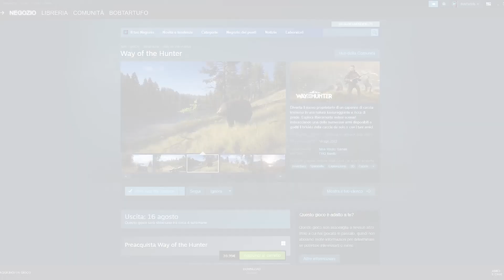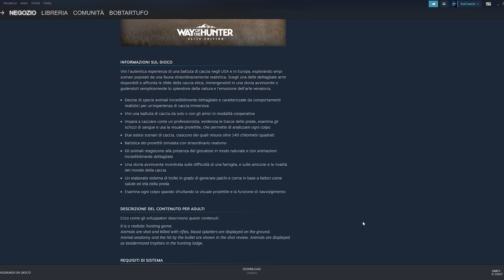**IL NUOVO GIOCO DI CACCIA IN ARRIVO** WAY OF THE HUNTER Data di uscita, animali, mappe! PC PS XBOX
Diamo uno sguardo da vicino al nuovo gioco di caccia in uscita, Way of the Hunter! Mappe, animali e altre notizie sul prossimo avversario di TheHunter call of the wild nel panorama dei giochi di caccia!

►Se il mio contenuto ti piace o ti è stato di aiuto, o se semplicemente vuoi supportarmi, puoi offrirmi un caffè andando qui Grazie!